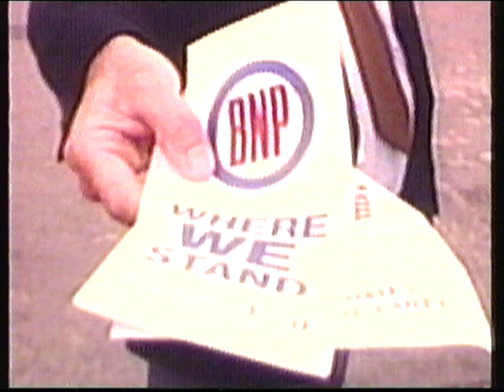Anti Nazi League Carnival Against The Nazis May 28th 1994 Brockwell Park London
Short clip from Channel 4's music show 'The Naked City' featuring the ANL concert against the BNP at Brockwell Park, London. The gig featured The Levellers, Manic Street Preachers and Credit To The Nation. There was a march before the Carnival assembling at Kennington Park.